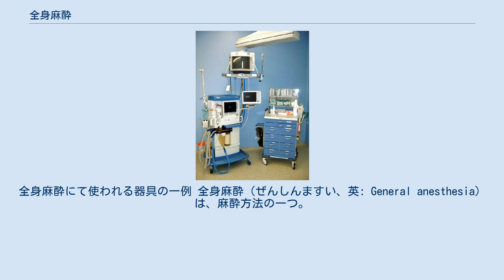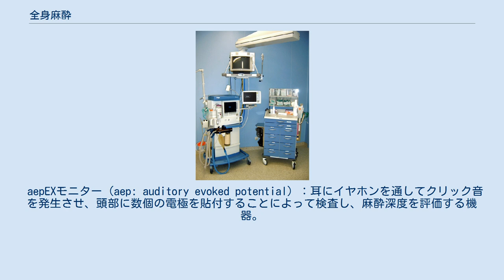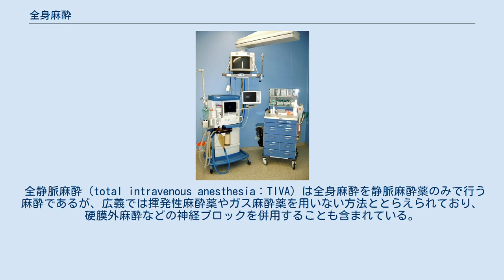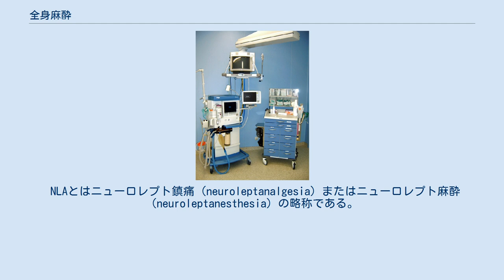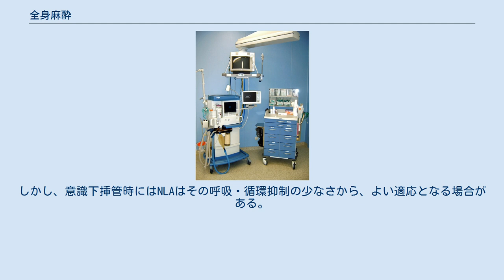全身麻酔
全身麻酔にて使われる器具の一例 全身麻酔（ぜんしんますい、英: General anesthesia）は、麻酔方法の一つ。
手術する部位のみを麻酔する局所麻酔に対し、全身麻酔は脳を含めた全身を麻酔するため意識が消失する。
 全身麻酔が薄れるまでの間、患者は異変を訴えることができないため、麻酔科医が患者のそばで注意深く監視・観察する必要がある。
全身麻酔の長所は、あらゆる部位の手術に用いることが出来、麻酔の目的として鎮静（意識消失）、筋弛緩、鎮痛、有害な副交感神経反射の抑制が挙げられるが、全身麻酔はこれらの条件を全て満たす。
 2世紀から3世紀に書かれた『三国志』には、中国後漢末期に華陀が「麻沸散」という麻酔薬を用いて手術を行ったと記載されている。
この「麻沸散」は全身麻酔薬であろうと考えられているが、どのようなものであったかは明らかではない。
 正確に確認できる全身麻酔の記録としては、文化元年10月13日（1804年11月14日）に華岡青洲が行った乳癌の手術が初出である。
このとき用いられた麻酔薬「通仙散」はチョウセンアサガオにトリカブトやトウキなどを配合した薬品であった。
西洋では、1846年にアメリカでウィリアム・T・G・モートンが行ったジエチルエーテルによる手術が初の全身麻酔手術となる。
エーテルは取り回しに難があったため、すぐにクロロホルムに取って代わられた。
 1934年に、アメリカのアーネスト・ヴォルワイラーによって開発されたチオペンタールは、現在に至るまで全身麻酔薬として使用されており、WHOのエッセンシャル・ドラッグにも指定されている。
 なお全身麻酔のうち、なぜ吸入麻酔が効くのかについては、21世紀に入った今でも作用機序が分からないままである。
 以下、典型的な開腹手術を想定して概略を述べる。
ただし術前の合併症や、年齢・性別・体重など、患者の状態に応じ、異なる手順が用いられる。
 まず、円滑に麻酔を行うために、手術室入室前に薬剤投与を行う（前投薬と呼ばれる）。
現在は麻酔薬そのものの有害作用が軽減したため、成人では前投薬が行われないことも多い。
 前投薬には、唾液分泌、気道内分泌の抑制、有害な反射の抑制のために、アトロピンやスコポラミンといった抗コリン薬を用いる。
また不安の除去、鎮静、催眠の目的にジアゼパムなどを投与する。
これらは以前、病室にて投与を済ませておくことが多かったが、近年は疼痛や合併症を伴う筋肉注射による副作用を避けるため、手術室入室後に投与することもある。
 手術室に入室し、末梢静脈ルート確保ののち、硬膜外麻酔を実施する。
硬膜外麻酔用のカテーテルは術中だけでなく、術後の鎮痛にも用いることができる。
そして十分な酸素投与を行う。
 次に、患者を入眠させるために、おもに静脈麻酔薬であるバルビツール酸系やプロポフォールと、合成麻薬であるフェンタニルやレミフェンタニルを組み合わせて用いる。
患者の入眠後はマスクにより気道確保、人工呼吸ができることを目視で確認し、筋弛緩薬を投与する。
筋弛緩薬としてはロクロニウムが用いられることが多い。
 筋弛緩薬の効果が得られたら、よりいっそう確実な気道確保のため、気管挿管を行う。
その後は人工呼吸関連機器を作動させる。
 導入後は、吸入麻酔薬であるセボフルランやデスフルラン、または静脈麻酔薬であるプロポフォールを持続的に投与し、麻酔の効果維持を行う。
かつては亜酸化窒素（笑気）が用いられたが、近年では環境への影響（温室効果）や、術後に嘔気嘔吐を招くことから、敬遠されることが多い。
 手術終了予定時刻もしくは、その進捗が終わりに近づくと、それに合わせて麻酔薬を徐々に減量し、施行者が手術終了を宣言することで、その量を完全に止める。
その結果患者の意識が次第に回復するため、手を握ることができる、深呼吸ができる、目線を動かすことが出来るなど、筋弛緩薬の効果の消失、麻酔薬による呼吸抑制の有無などを確認し、条件を満たすなら気管チューブを抜去する（抜管）。
そして十分な確認ののち、病棟へ帰室させる。
 患者の状態、手術の内容を吟味し最適な麻酔方法を検討する。
 手術対象の疾患のみならず、これまでの病歴、合併症、基礎疾患についても家族などに聞き込んで評価し、投薬する麻酔の種類を選出するための判断材料として定めていく。
 アメリカ麻酔科学会（en:American Society of Anesthesiologists）では全身状態を6つに分類しており、ASA-PS（ASA physical sta...